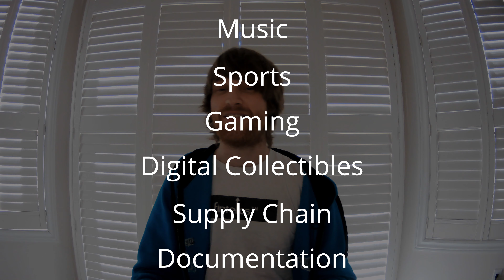6 Promising Practical Applications of NFTs Other Than Art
6 Promising Practical Applications of NFTs Other Than Art

A whopping 299% growth in the NFT market was noted in 2020 alone. In February 2021, the number of NFTs transacted in 24 hours was more than those traded in the entire 2020. NFTs are now becoming impossible to ignore.

Across various industries, there has been a spiking demand for the digitization of items. The properties of non-fungible tokens have opened up opportunities in these industries that weren't there before. Here are some bold cases of how NFT has been put to revolutionary use.

non-fungible tokens are slowly creating a foundation for the use of cryptocurrency in various industries. Its adoption will be very beneficial in combating issues such as fraud, identity thefts, privacy, copyright, and counterfeit goods. As time goes by, we will witness more innovative cases for the applications of NFTs.